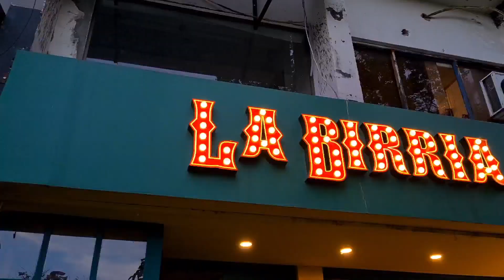Best Dentist & Best Pizza in Town | Shopping at Centaurus Mall | Islamabad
Visited Dr. Owais Durani, one of the best dentist in Islamabad.
Had iftar at Mexican restaurant La Birria and Papa Johns.

My book